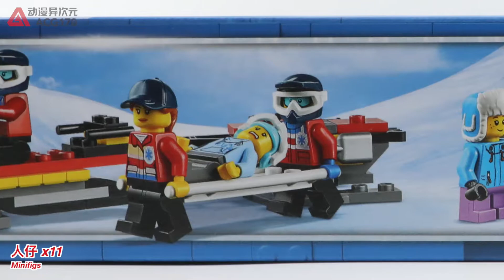发现伤员！雪地救援队全体出动 开箱速组 乐高积木 城市 60203 滑雪度假村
乐高积木 城市 60203 滑雪度假村